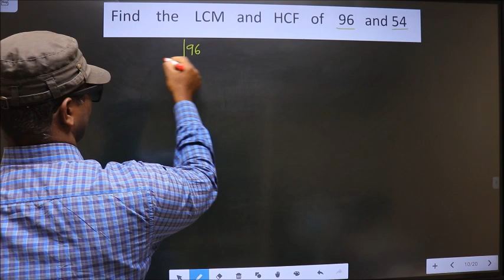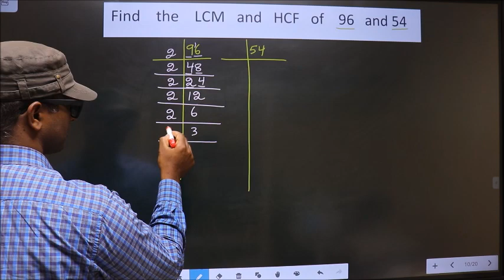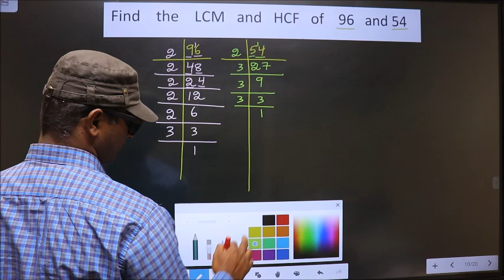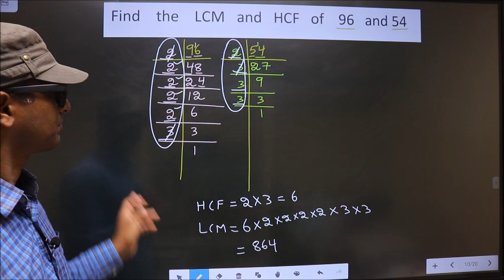LCM and HCF of 96 and 54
LCM    and   HCF    of
96      and    54